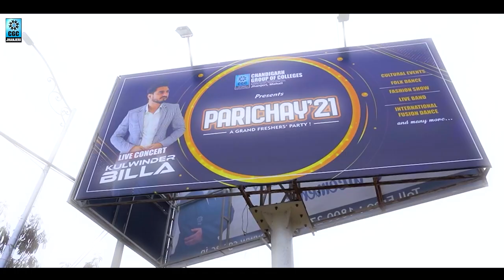Kulwinder Billa Live Performance - CGC Jhanjeri